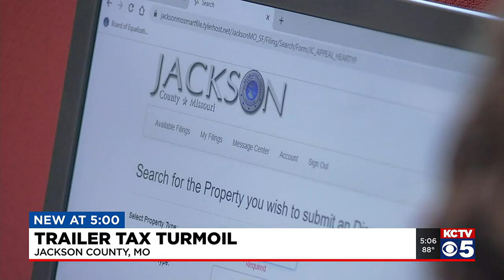'UNFAIR AND UNJUST': Jackson County woman’s mobile home valued at $202k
“It’s not right. They should not be doing this to people.”

Jackson County Assessment Director Gail McCann Beatty has said the average increase for 2023 home values is around 30%.

One homeowner said the increase for her home far surpasses that.